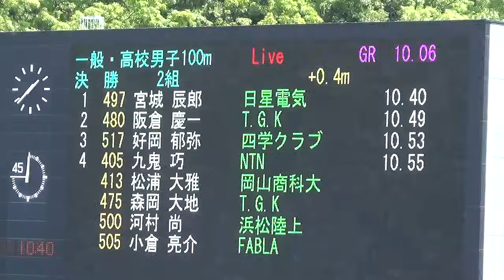決勝 一般・高校 男子100m 布勢スプリント陸上2024